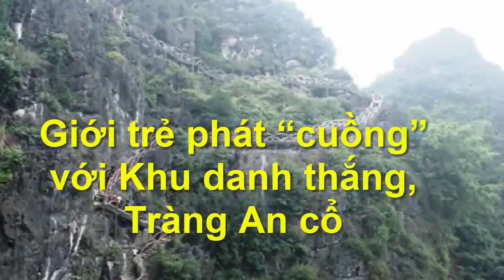Người dân khắp nơi nườm nượp kéo về thôn La Hà Tây dâng hương "Rắn th.ầ.n"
Những ngày qua, nhiều người dân hiếu kỳ, mê tín đã kéo về xã Quảng Văn, thị xã Ba Đồn, Quảng Bình, để quỳ lạy, cầu khấn 1 con rắn nước..